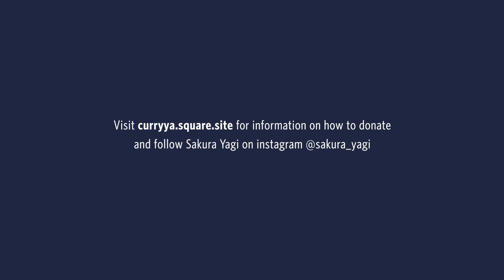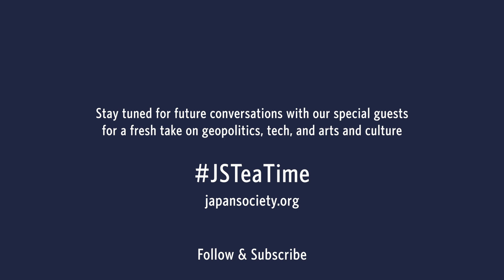Tea Time with Joshua Walker and Sakura Yagi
Welcome to Tea Time at Japan Society, an online space for you to enjoy a cup of tea while we host a conversation with an expert on a host of topics affecting U.S.-Japan relations.

In this episode, we interview Japanese-American leader Sakura Yagi, COO of TIC Restaurant Group, which owns 14 Japanese restaurants in NYC. In the midst of the city’s restaurant closures, Yagi discusses how she pivoted to producing and delivering Japanese curry to hospital workers on the frontlines and shares her lessons-learned and how individuals can help the city.